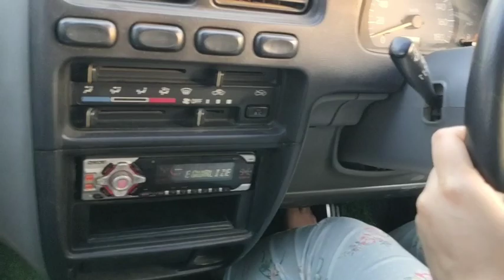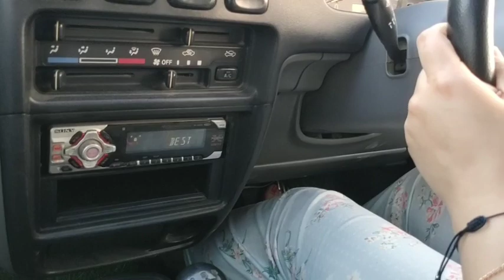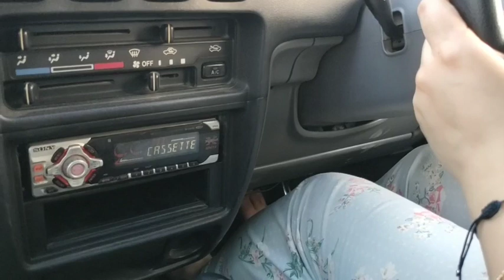नेशनल हाईवे पर कार को कैसे कंट्रोल करना चाहिए टॉप गेर मेंhow to control a car National Highway5gear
कार को नेशनल हाईवे जैसे पांचवें गेर में कैसे कंट्रोल करना चाहिए अक्सर कार चलाते वक्त हमारी कार का स्टेरिंग लहरा जाता है तेज रफ्तार में तो दोस्तों जब भी हम बड़े रास्ते पर कार को निकाले या चलाएं या किसी भी कार को ओवरटेक करें तो इस स्टेरिंग हमें कैसे पकड़ना चाहिए कितनी दूरी से हमें कार्य को जजमेंट करना चाहिए ताकि सामने से आने वाली गाड़ियां पीछे से आने वाली गाड़ियों को हमारी कार की वजह से कोई भी दिक्कत ना हो दोस्तों अगर यह वीडियो आपको पसंद आए तो इसे लाइक करें शेयर करें कमेंट बॉक्स में जरूर बताएं वीडियो कैसा लगा लाइक वीडियो में फिर मिलते हैं जय हिंद वंदे मातरम